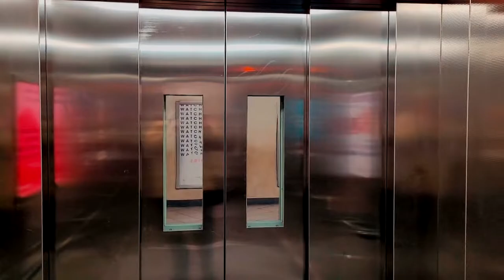The Little Escape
When we dream we die a little, in a good way.